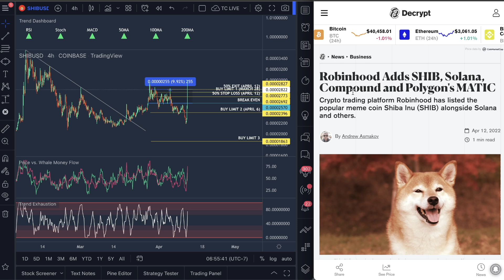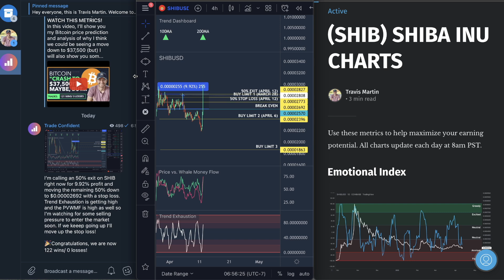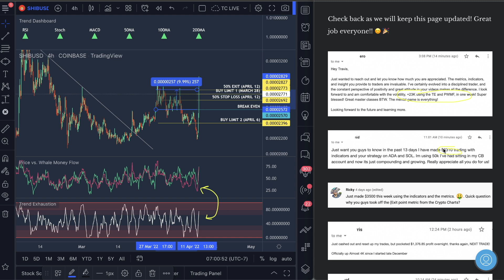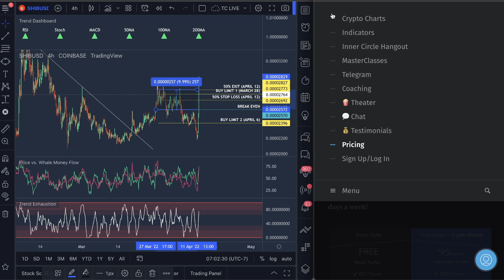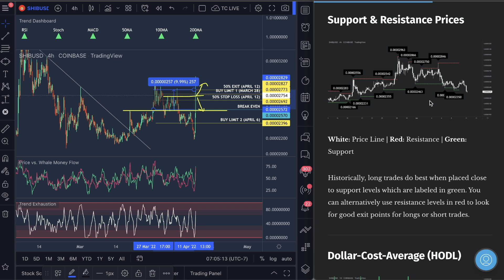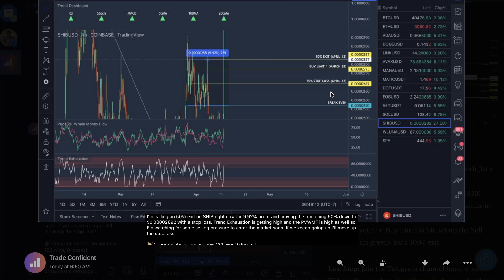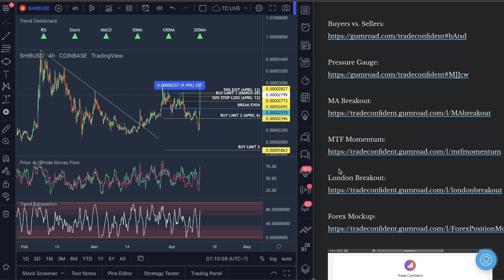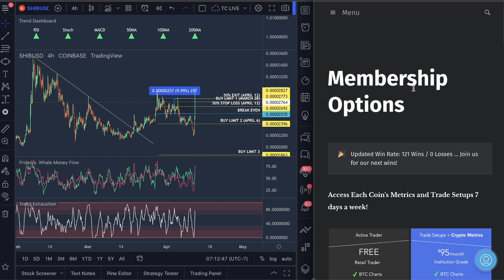SHIBA INU - "LISTED ON ROBINHOOD!" [EXPLODES 37.16%] WE'RE NOW 122 WINS/ 0 LOSSES!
In this video, I’ll show you my Shiba Inu price prediction and analysis of why I think everyone should be looking to take some profit this morning on SHIB and be prepared for the next long trade setup. This puts us now at 122 wins in a row with zero losses! Come trade with us!!

Get a membership below to join us on our next wins as we are currently 122 wins and 0 losses. A membership will also give you access to all the Metrics, Masterclasses, Telegram channel and Inner Circle zoom coaching calls every month!

Get our indicators 82% off today in the description below and join us as we win our next trades or use them to scalp the market and predict moves up and down for profit!

We will also look at the following Shiba Inu Metrics:

- Shiba Inu Emotional Index
- Shiba Inu Market Cap Strength
- Shiba Inu Trading Risk Today
- Shiba Inu Whale and Institutional Smart Money
- Shiba Inu Dollar Cost Average (Buys)
- Shiba Inu Best Trade Setup Today

☘️ 🎉 [SALE ENDING!]

Video Topics